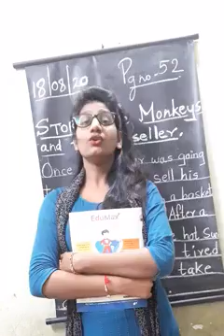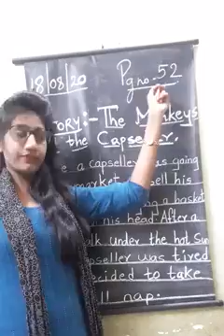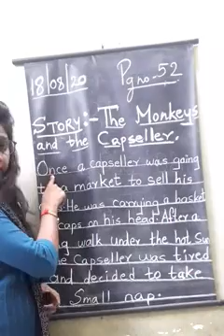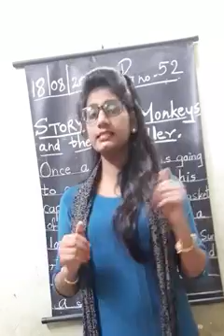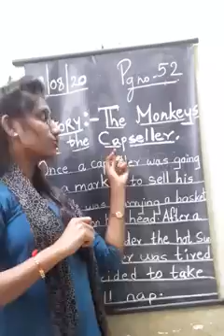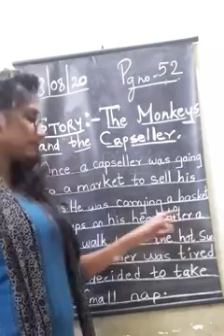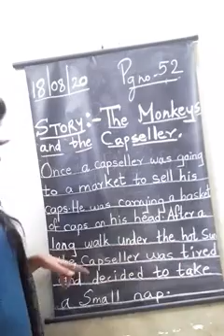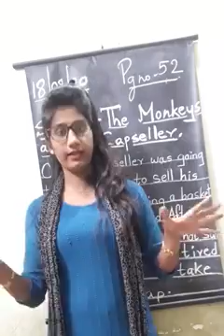18th August JR KG Story 1 o'clock